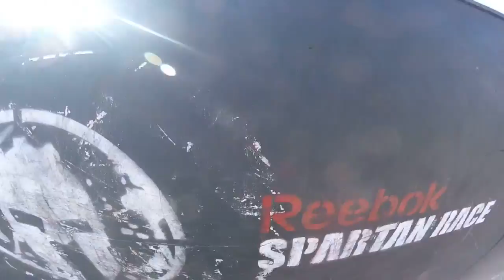Spartan race sprint 2016 Fl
Opening video filled with commentary